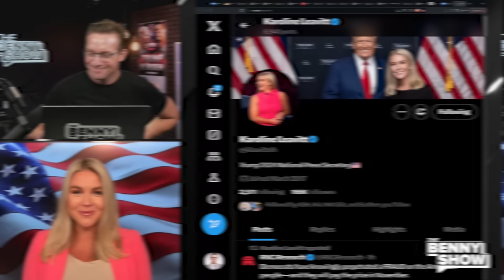Trump Campaign Press Secretary Calls Biden's Debate 'ELDER ABUSE!' | 'This Election is OVER!'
Trump Campaign Press Secretary Karoline Leavitt says letting Joe Biden continue to campaign is Elder ABUSE